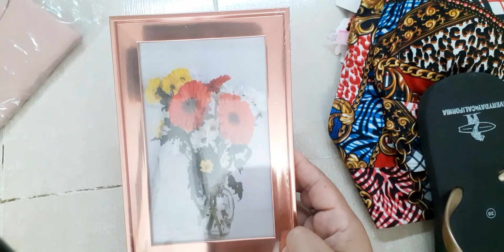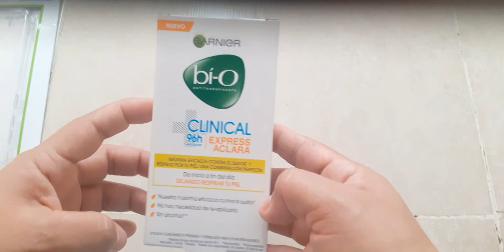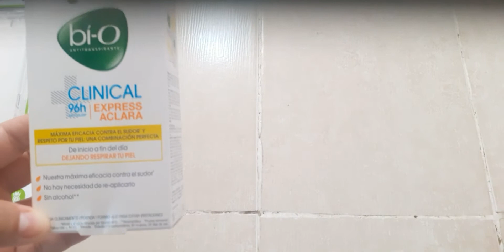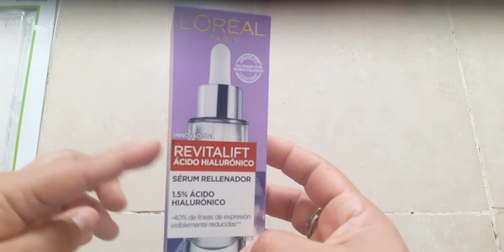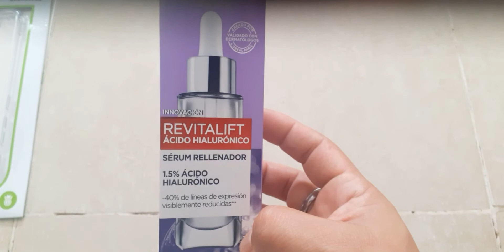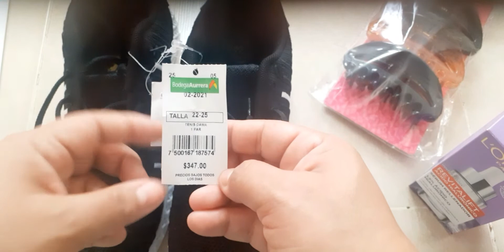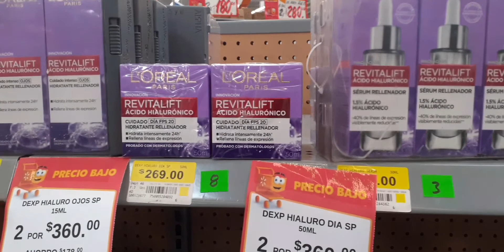Compras Acumuladas /Descuentos /Promociones